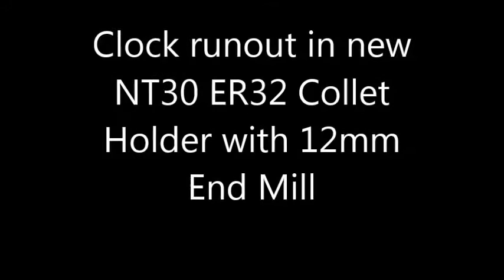New Tool Holder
Measuring run out in new NT30 ER32 Collet Chuck tool holder.
With no discernible movement in the pointer, then the spindle, tool holder, collet and end mill are all rotating concentrically. A truly beautiful thing.